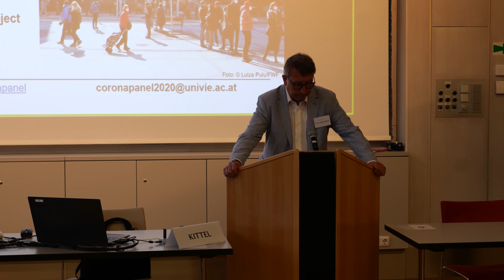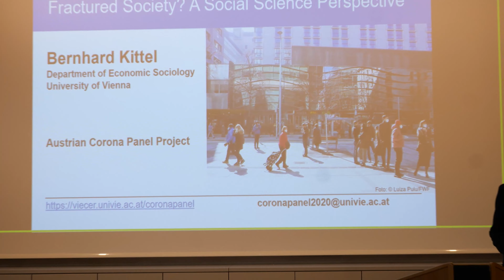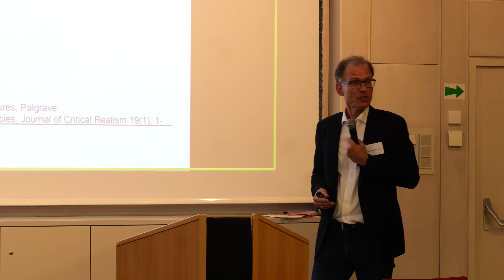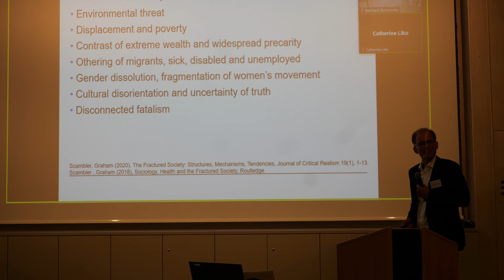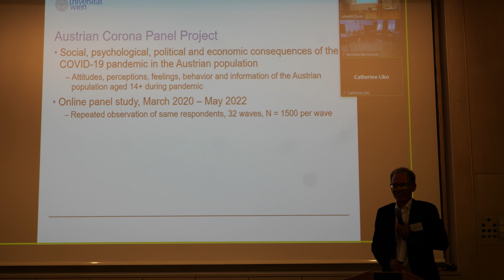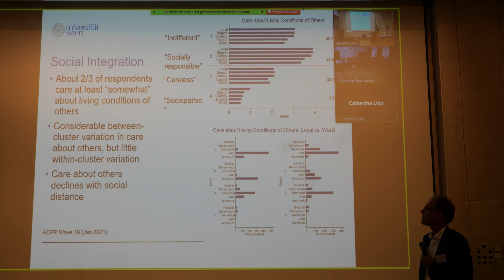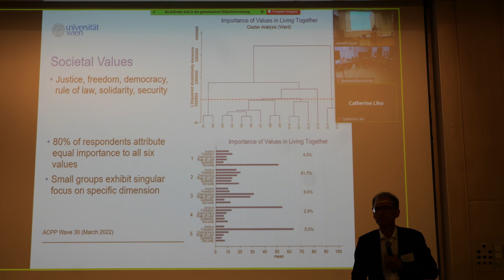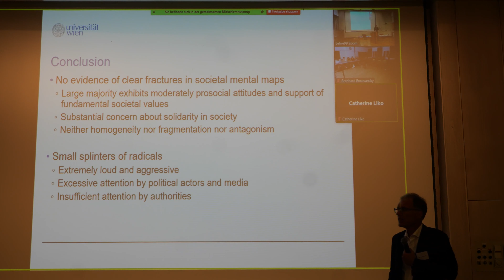Fractured Society? A Social Science Perspective - Prof. Dr. Bernhard Kittel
Opening Keynote at University of Vienna's summer discourse in Strobl/Wolfgangsee on August 3rd 2022. Bernhard Kittel is head of the Department of Economic Sociology at the University of Vienna.